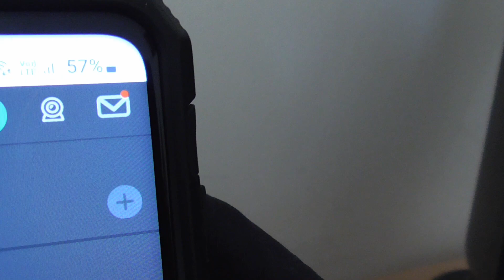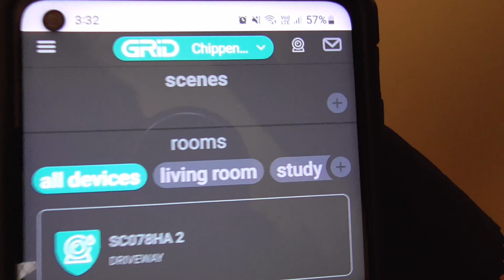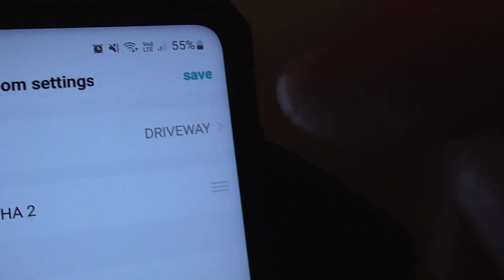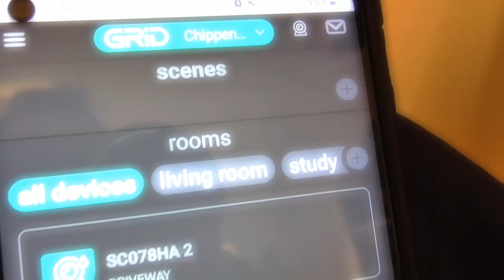A quick look at the GRID CONNECT App. March 2023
This is a follow up to the Grid Connect camera review, just a quick look at some of the useful features on the GRID CONNECT app :)